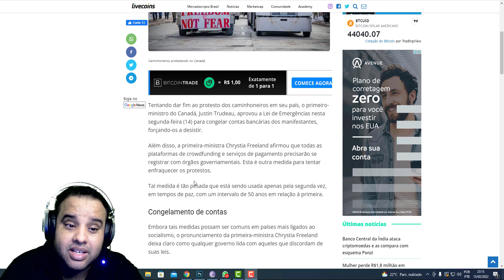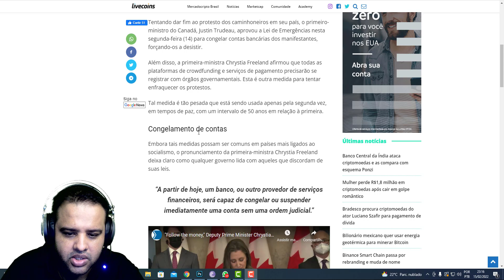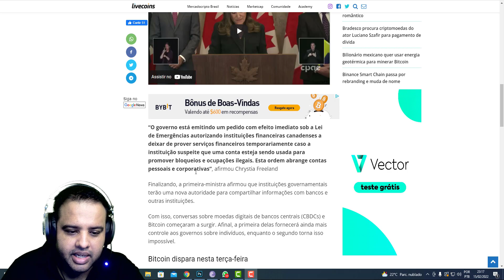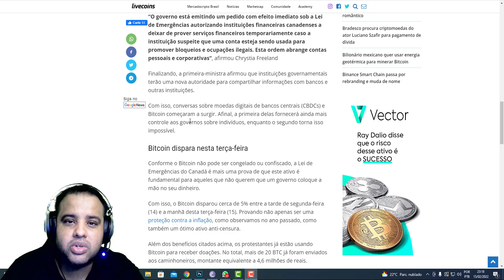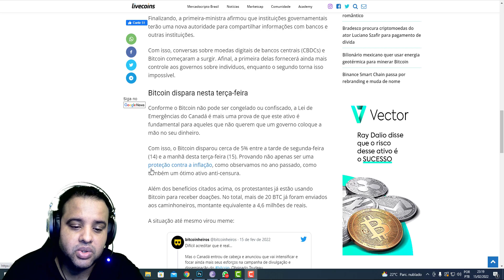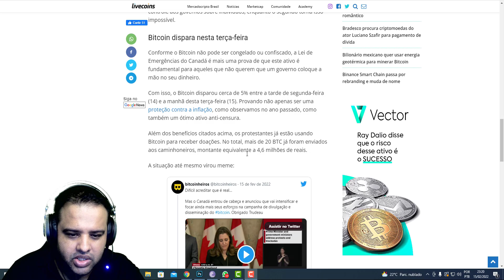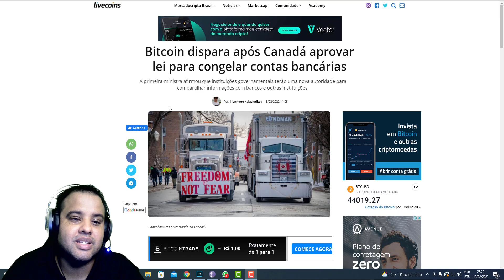CONTAS BANCÁRIAS SERÃO BLOQUEADAS E BITCOIN - CRIPTOMOEDAS SALVANDO O POVO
VEJA MEUS VÍDEOS SOBRE SHIBA INU HOJE

criptomoedas

binance
bitcoin
criptomoedas

SHIB
Ver gráficos ao vivo
elon musk
elon musk
vitalik buterin
criptomoeda